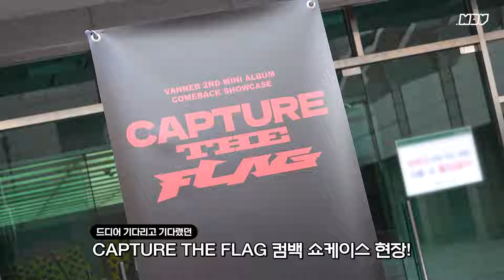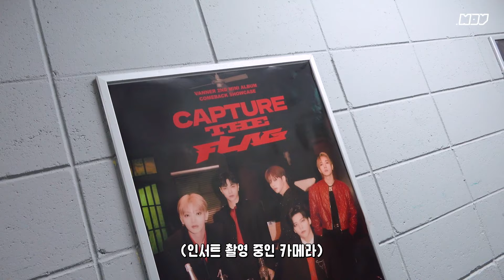[.MOV] EP.26 2ND MINI ALBUM [CAPTURE THE FLAG] COMEBACK SHOWCASE BEHIND | 배너는 삐삐의 아가라구요💗 (SUB)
[.MOV] EP.26 2ND MINI ALBUM [CAPTURE THE FLAG] COMEBACK SHOWCASE BEHIND